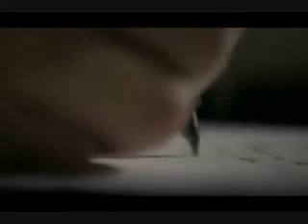Twilight-Theory of Bella's Death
*READ THIS BEFORE WATCHING PLEASE!*
Okay so it took me a *LONG TIME* to make this video, but i wanted to make it so you can see my theory on how bella would die. *BELLA NEVER DIES, BUT I WANTED YOU TO SEE WHAT IT WOULD LOOK LIKE & HOW EDWARD WOULD FEEL IF SHE DID!!* *I KNOW MIDNIGHT SUN ISN'T ABOUT BELLAS DEATH !!!*NO COPYRIGHT INFREGMENT INTENDED!  NONE OF THESE CLIPS ARE MINE THEY'RE OWNED BY THE MAKERS OF TWILIGHT !

HERE'S WHAT'S HAPPENING OVER TIME:

0:00-0:09-Edward is writing the story of bella's death & events that make her commit suicide.

0:10-0:25-Bella's returns to their house & Edward's not there.

0:26-2:04-Bella's devistated that edward left & she keeps getting reminded of him, but she tries to reject him from her mind & it dosen't work.

2:05-3:12-Bella finds that she cannot reject edward, for he is all around her & she wants so hard to forget him & move on but somehow she cannot find the will, yet.

3:13-3:56-Bella decides that she cannot take anymore of the pain & hurt throught the struggle of losing edward & she makes a descision to commit suicide.

3:57-4:02-Edward is still writing the story, & he's at the part where bella commits suicide. He is very sad & angry but he cannot stop her, for it would ruin the natural order of things, because he knew it had to be this way. He had no choice.

4:04-4:20-Bella jumps off a cliff & into the deep waters, where she is now dead & gone, forever.

4:21-5:18-Edward knows what bella has done & of course hes in pain forever now, but he also knows that bella will always be a part of him & he writes that he'll always love her, forever & always. They'll see eachother again some day & be re-united. The End !